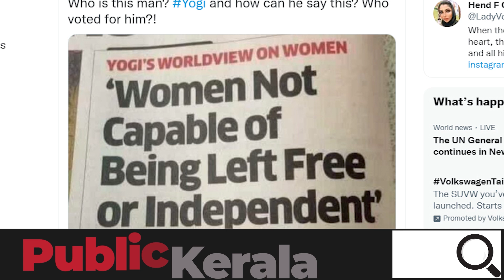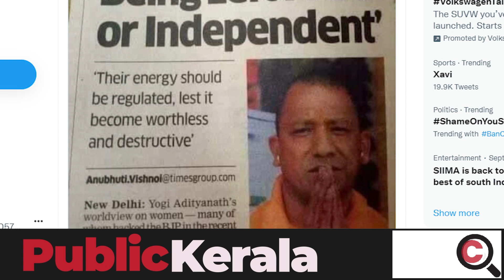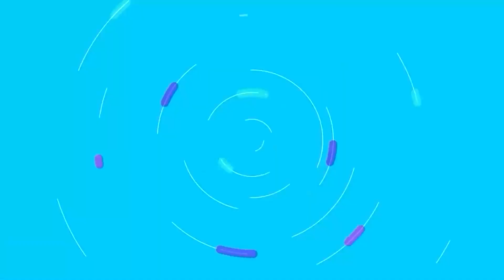യോഗിയുടെ ആപ്പീസ് പൂട്ടി യു എ ഇ രാജകുമാരി|Sheikha Hend bint Faisal Al Qasimi against yogi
ഇയാൾ ആരാണ് യോഗിയുടെ ആപ്പീസ് പൂട്ടി യു എ ഇ രാജകുമാരി
സംഭവം വൈറൽ